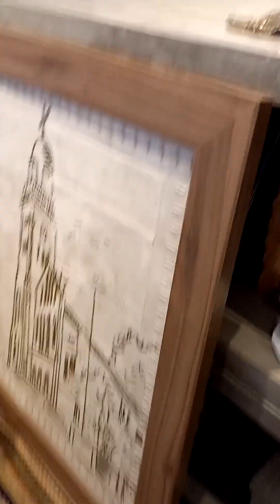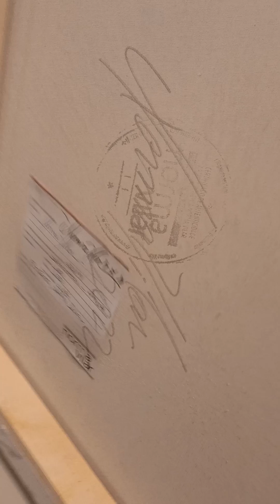Por que alguns artistas pintam em série!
Gostou dessa dica?
Receba postagens como essa todos os dias!